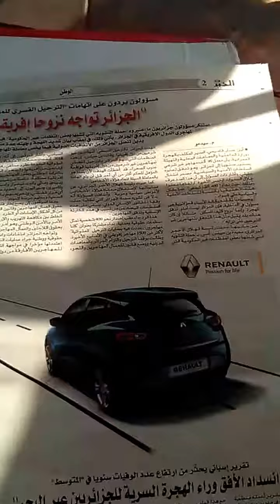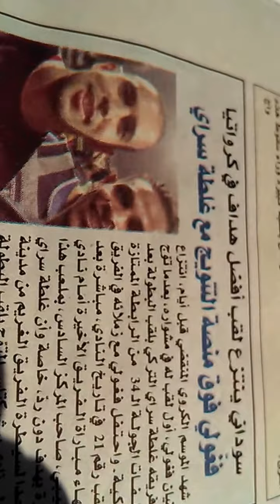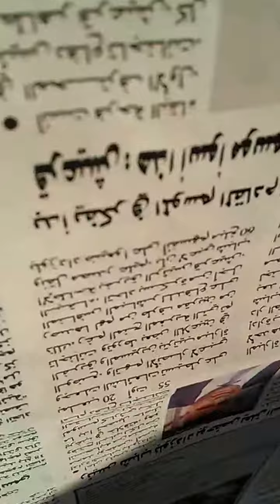Khabar du 21 mai 2018